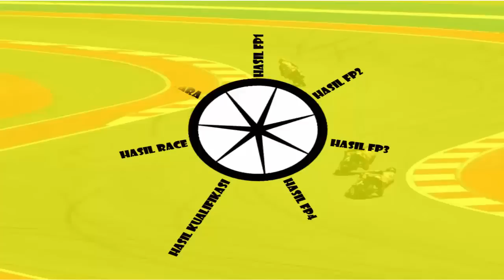Hasil FP1 MotoGP Amerika 2023 ~ Luca MARINI TERCEPAT, Quartararo KEDUA ~ MotoGP Hari ini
halo sobat youtube kali ini kami hadirkan lagi informasi mengenai Hasil FP1 MotoGP Amerika 2023 ~ Luca MARINI TERCEPAT, Quartararo KEDUA, Zarco Ketiga ~ MotoGP Hari ini

Hasil Latihan Bebas MotoGP Amerika 2023,Hasil GP Amerika 2023,Hasil FP1 MotoGP Amerika 2023,Hasil FP1 MotoGP Amerika 2023 Hari ini,hasil MotoGP hari ini,Hasil FP1 MotoGP 2023 Hari Ini,
Hasil MotoGP Amerika 2023 Hari ini, Hasil FP1 MotoGP Amerika 2023,Hasil FP1 MotoGP Amerika Hari ini, Hasil Terbaru FP1 MotoGP Amerika Hari ini, Hasil Terbaru MotoGP Hari ini,MotoGP 2023 Amerika,
Hasil MotoGP hari ini,marc marquez, fabio quartararo,aleix espargaro,francesco bagnaia, tigo baradiak,

tigobaradiak[@]gmail[.]com